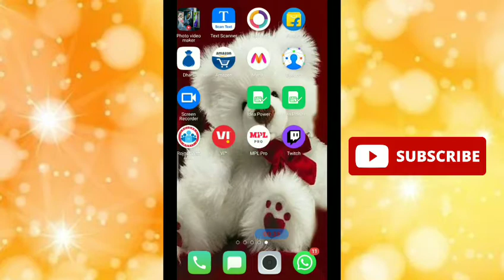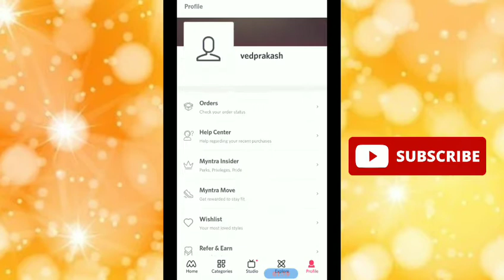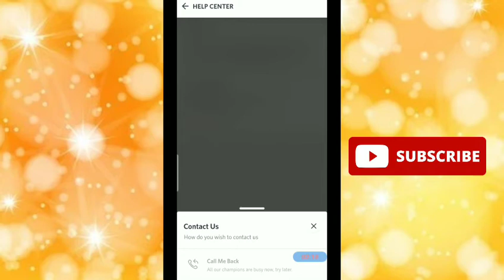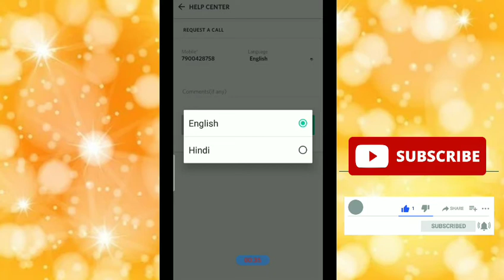How to contact myntra customer care | myntra customer care se contact kaise kare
Hello dosto swagt h aap sabhi ka hamare youtube chanal me . Aaj ki is video me hmne apko bataya ki myntra customer care se contect kaise kare . Ji ha doston agr apko bhi kisi bhi prakar ki myntra app me problem h or aap myntra customer care se baat karna chahte h to is video me hmne apko bataya h ki kis tarah se aap myntra customer care se baat kar skte h.